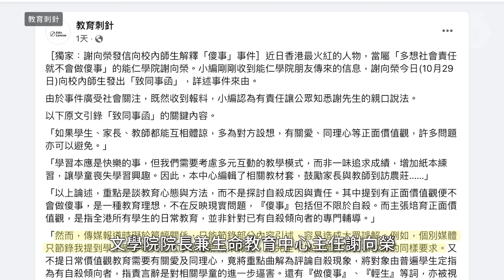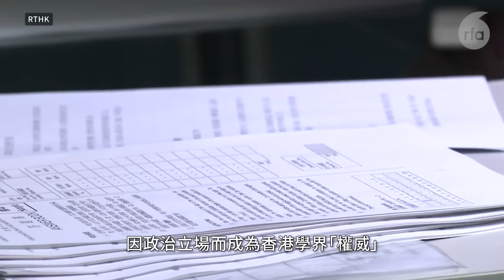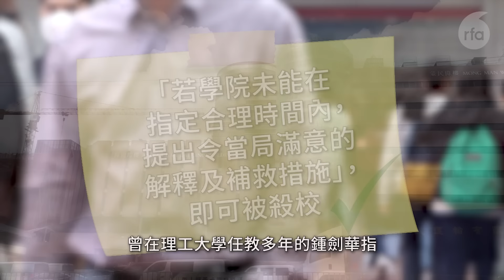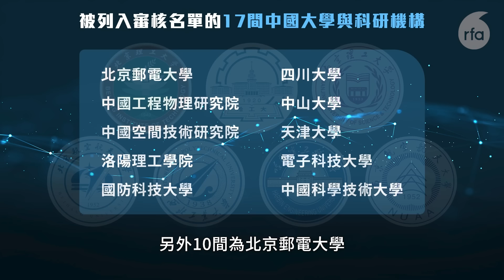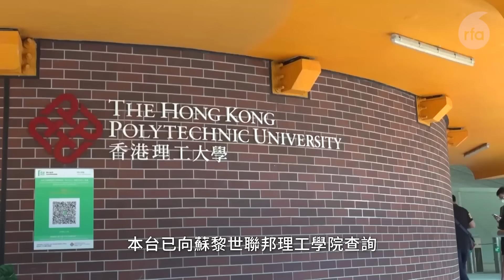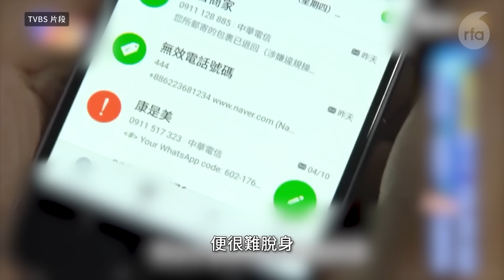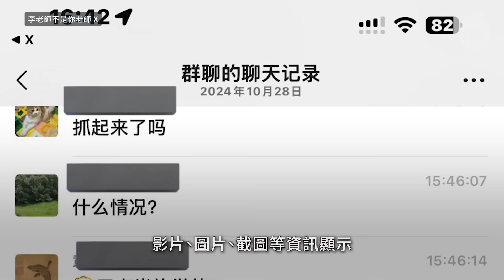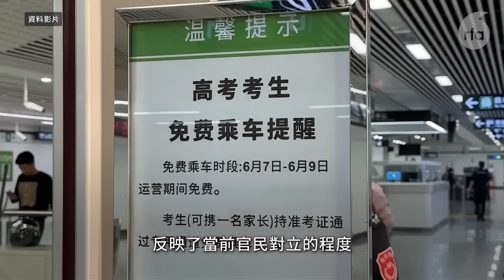港府擬修例加快DQ不達標專上院校 能仁宏恩恐成「第一滴血」｜粵語新聞報道（10-30-2024）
0:00 ▶️ 今日新聞提要

0:47 ▶️ 謝向榮將「失言」責任推卸傳媒被批道德水平低　評論：因政治立場成「權威」

4:50 ▶️ 港府擬修例加快DQ不達標專上院校　能仁宏恩恐成「第一滴血」

7:48 ▶️ 愛因斯坦在瑞士母校新規　審查來自大陸學生

12:06 ▶️ 居美台灣人被「公安」騙200萬美元　怕被引渡滙款入「香港廉署」戶口

16:00 ▶️ 北京一重點小學疑被辭退保安刀斬「權貴」學生　評論：反映當前官民對立嚴重

20:36 ▶️ 新聞簡訊：

【香港法庭】「陳伯」獅子山上展示字句　控方指短暫展示仍構成滋擾

港市道疲弱餐飲執笠一間接一間　板長壽司一年執6間舖僅剩一分店

台灣禁售「黃飛紅麻辣花生」　中方批政治操弄「容不下花生米」

面對拆遷維權村民圍堵質問　西安規劃局官員「借尿遁」

芬蘭總統晤習近平提北韓派兵援俄　稱感覺中朝關係「不太舒適」

23:44 ▶️【節目預告】反送中五周年 - 留守與離散港人的初衷　周四晚啟播

***更多新聞可點擊鏈接閲讀***
歐盟正式對中國電動車加徵關稅　中方：與個別車企談判等同分化
中國汽車巿場「逐底競爭」　通用調整供應鏈追求可持續模式
面對經濟危機和共同敵人，古巴和中國加強聯繫
美媒指特朗普家人和拜登政府官員成中國黑客目標
美財政部破紀錄制裁28間香港公司　遠超於中國11間